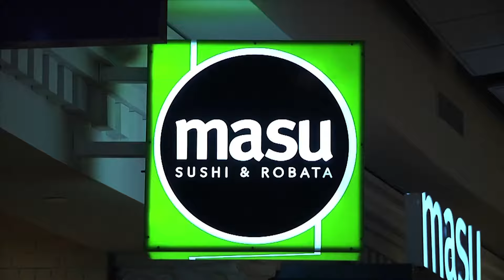Die Mall of America - weit mehr als nur ein Einkaufszentrum!